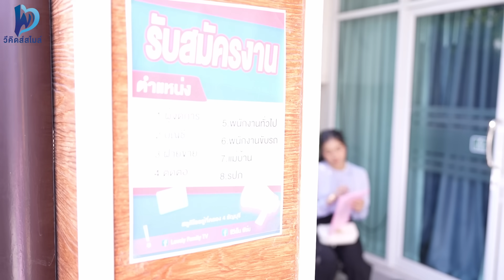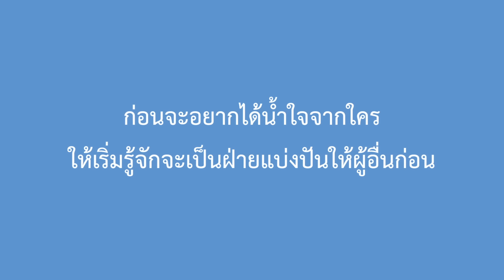น้ำใจถ้าอยากได้ ต้องหัดเป็นคนให้ผู้อื่นก่อน | We Kids Smile Film